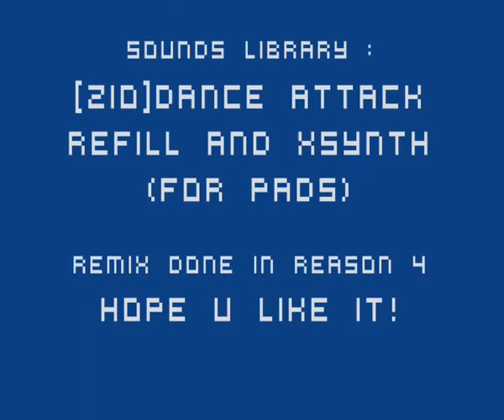Time 4 Dance Remix by Zio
Im wondering how many remixes of this song are around..

BTW, this is my own version, hope U like it! ;)

Please post a comment and rate it, be gentle, im not a pro :D

Thanks!

About the sounds library for Reason 4 [zio]dance attack refill vol1 :

It will contain leads, percussions, basses, pads, and other stuff from famous dance tunes.

The refill isn't available at the moment, im working on it while doing some songs, it will be available for free, ill post here on youtube a videopromo with the link for download when its done.

Grazie, ciao!

. La musica di Zio è strana ... :D